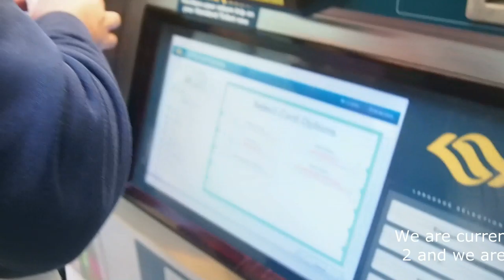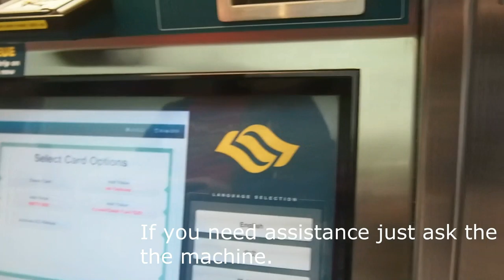HOW TO USE MRT SINGAPORE + HOW TO BUY MRT TICKET IN SINGAPORE I MRT SINGAPORE VLOG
Hello guys! Let's try! how to use the MRT Singapore and how to buy the MRT ticket.